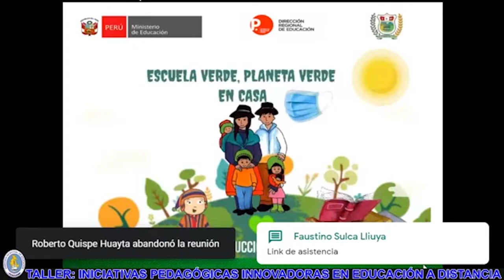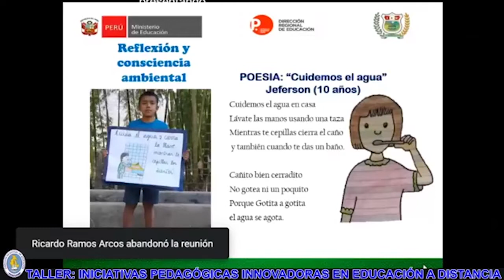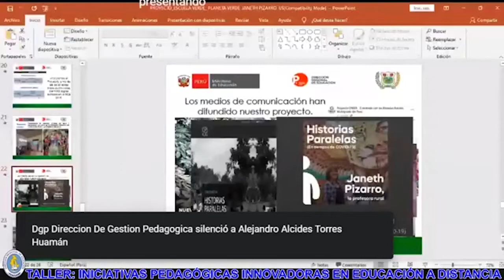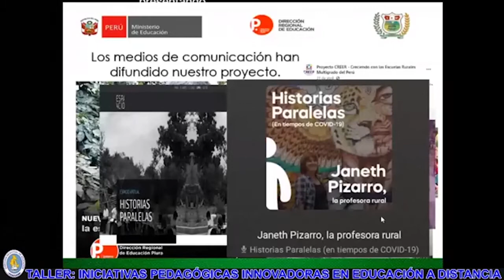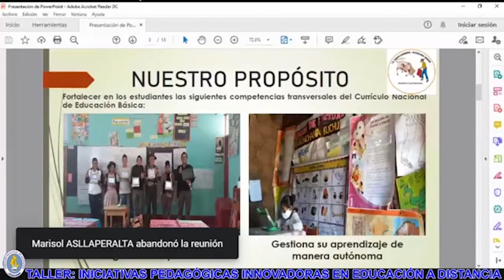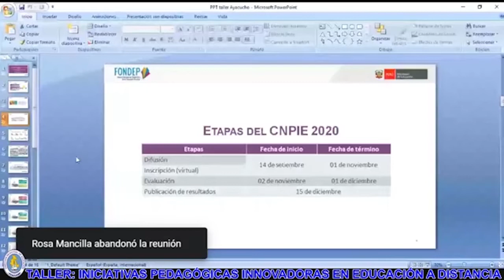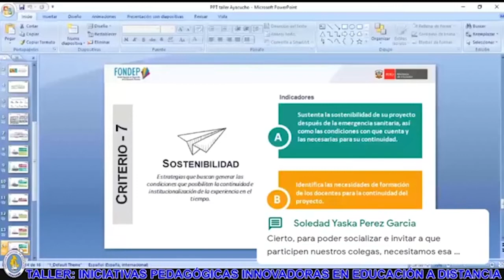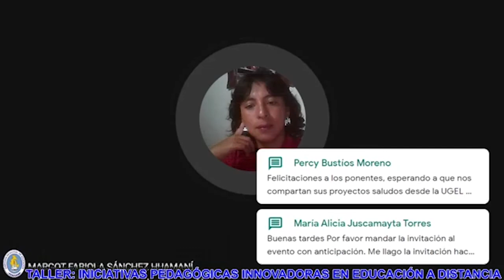Webinar DRE Ayacucho para difundir iniciativas pedagógicas del FONDEP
Con la finalidad de realizar un trabajo más articulado, las direcciones regionales de Educación (DRE) y las unidades de gestión educativa local (UGEL) vienen difundiendo las iniciativas pedagógicas que los maestros y maestras han inscrito en la plataforma del Fondo Nacional de Desarrollo de la Educación Peruana (FONDEP), de la Red de Docentes Innovadores. Una de ellas fue la DRE Ayacucho, que realizó este evento para hacer visibles las acciones de las docentes en la región.